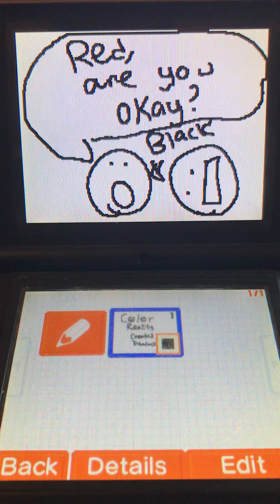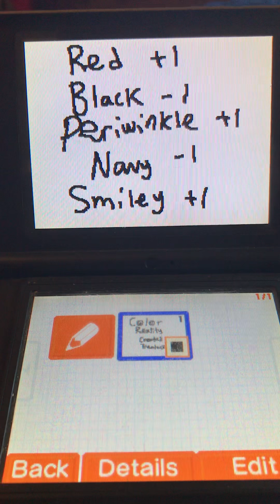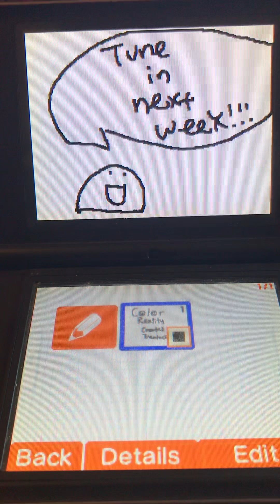Color Reality S1E15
Episode 15: Balancing Act